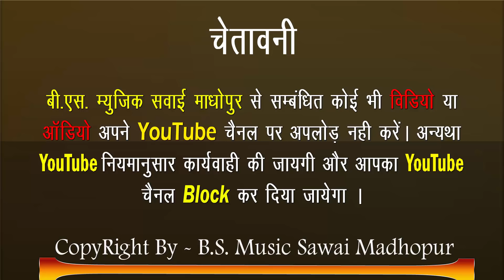सेक्सी सोंग!डबल किस देजा छोरी!हंसराज गुर्जर फोजी!Hansraj gurjar!BS MUSIC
⇨Song :-

⇨Singer :-

⇨Lyrics :-

       ☛Connect with B.S. Music Sawai Madhopur☚
►Contact Person : 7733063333; 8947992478 Edited.By. Bhagwan Gurjar 🙏

bsmusicsawaimadhopur
rajasthani dj music
BS MUSIC